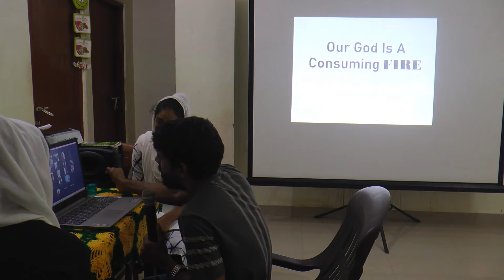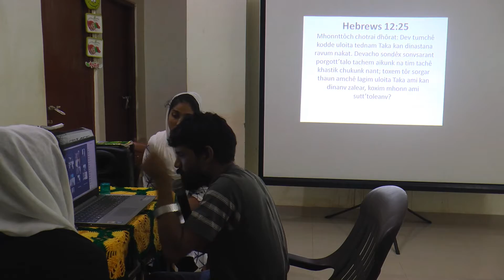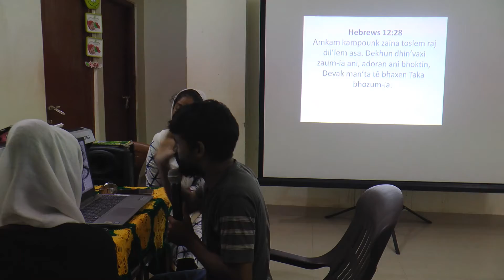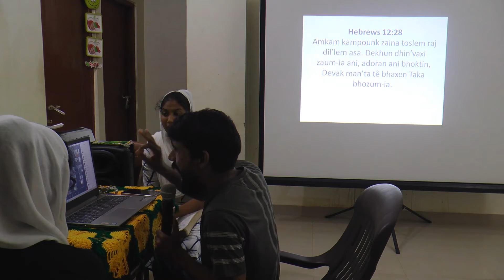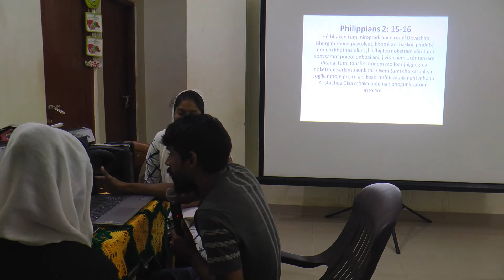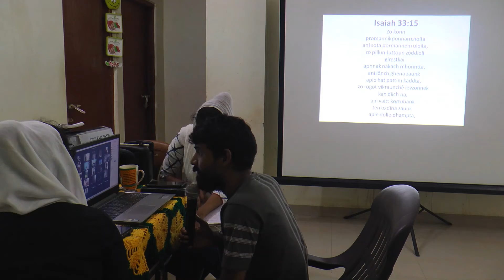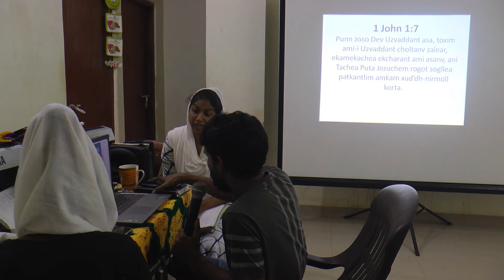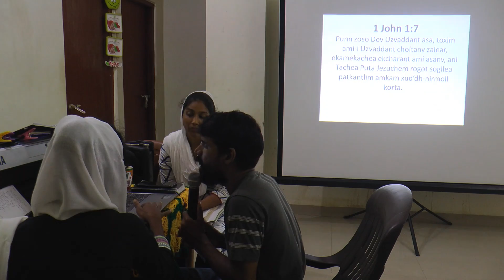Our God Is A Consuming FIRE!!! 13th June 2021|| Online ZOOM Retreat|| Word of God by Pastor Francis.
We accept Goggle Pay payments or the account details are already in the video- Sow a financial seed into the Ministry.